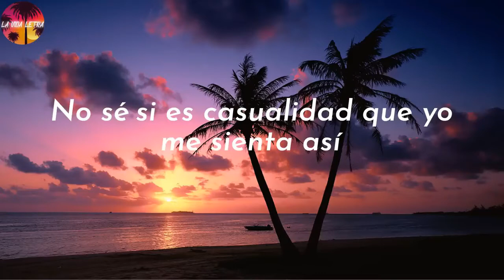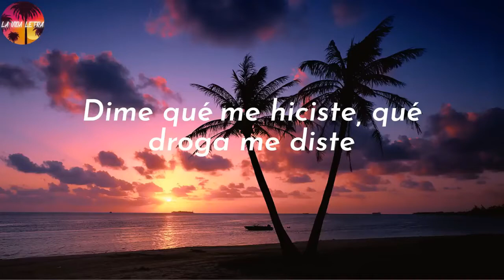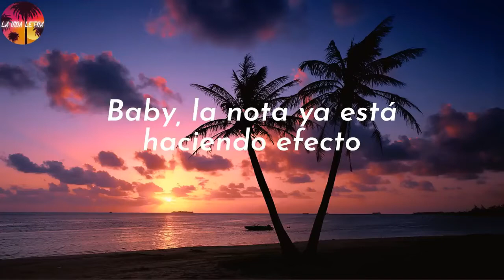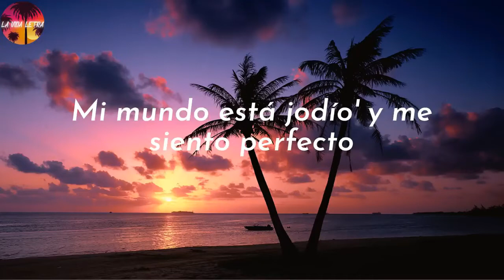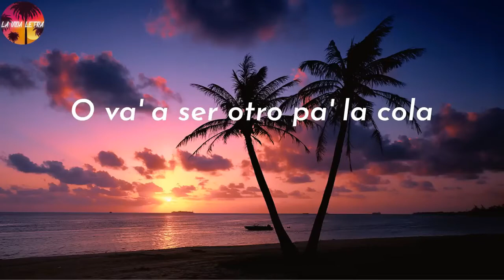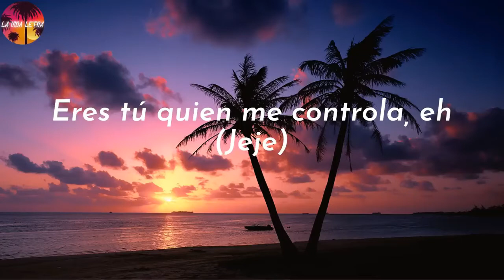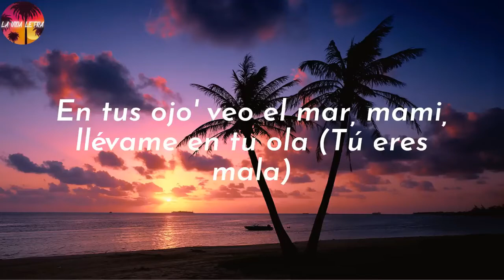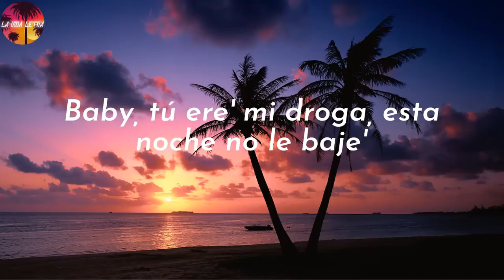Bad Bunny Efecto Letra Lyrics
Yeah-yeah-yeah-yeah-yeah-yeah
Eh-eh-eh-eh